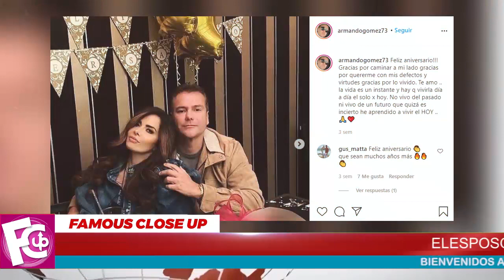🔴😭¡ Hace Pocas Horas ! 𝗚𝗹𝗼𝗿𝗶𝗮 𝗧𝗿𝗲𝘃𝗶 REVELA 𝗘𝗹 𝗦𝘂𝘀𝘁𝗼 𝗤𝘂𝗲 𝗩𝗶𝘃𝗶𝗼⚠️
Hasta el momento, también se desconoce el destino que el empresario tenía, solo se conoce que despegó de McAllen; además, aún no se dan detalles sobre el tipo de falla